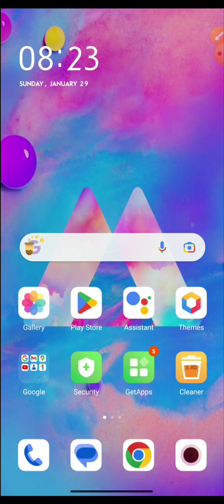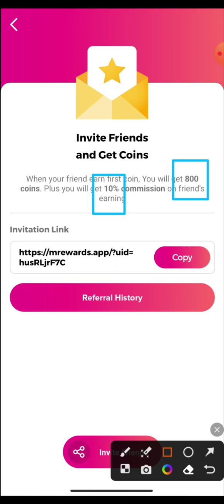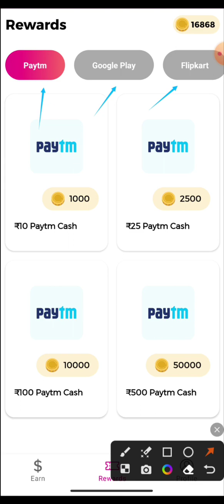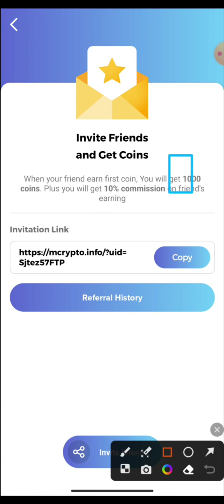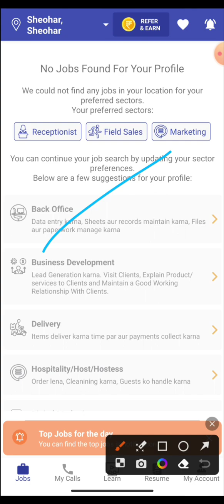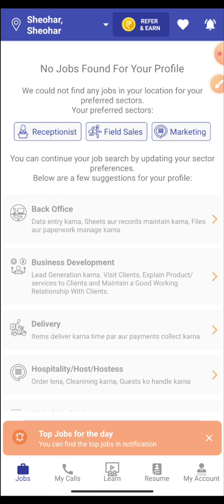1Refer Upto ₹100 | Instant Withdraw | No Kyc | Refer And Earn App | Today New Earning App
1Refer Upto ₹100 | Instant Withdraw | No Kyc | Refer And Earn App | Today New Earning App |

Jo Pura Video Dekhega Usko 12 Ghante Me Ak Good News Milega.

Refer Code 👉 2NQO8396

Refer Code 👉 JNHHH51035

Refer Code 👉 TT696K

Refer Code 👉 PZ1bNV

Refer Code 👉 st2xb1u

Refer Code 👉 SUB1TGDMTSL

Keyword..
refer and earn paytm cash,best refer and apps 2022

Video SuggestedTag:-
new earning app today
earning app
2022 best self earning app

mreward refer and earn
mCrypto refer and earn
mreward & mcrypto  refer app
workindia new earning app
workindia App Se Paise Kaise Kamaye

Refer And Earn App || Earning App || Money

Gaming Earning App || How Make Free Money